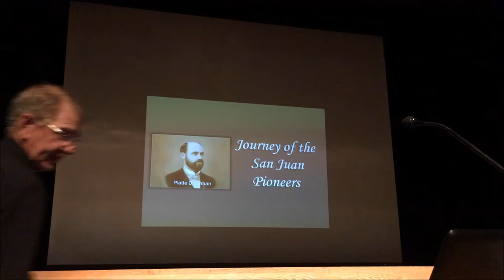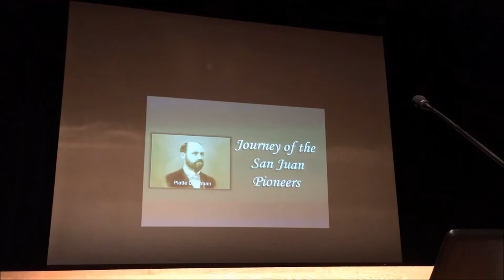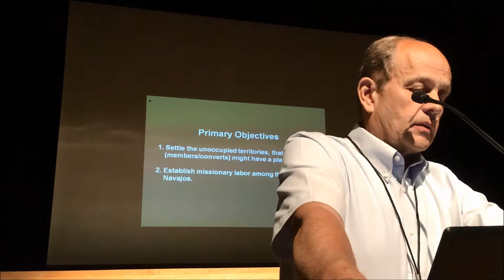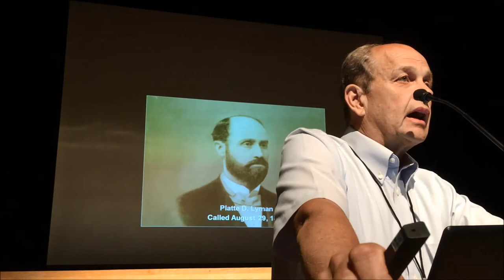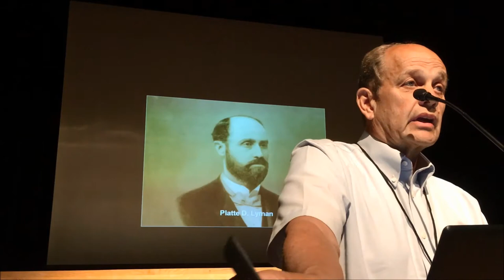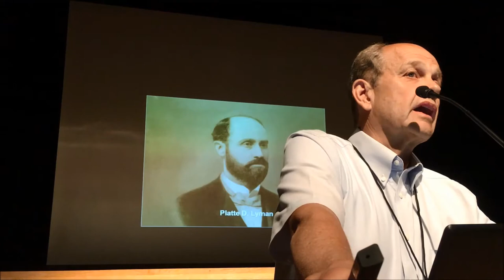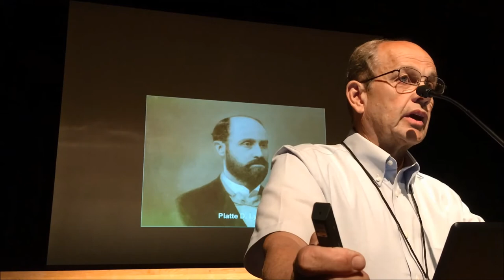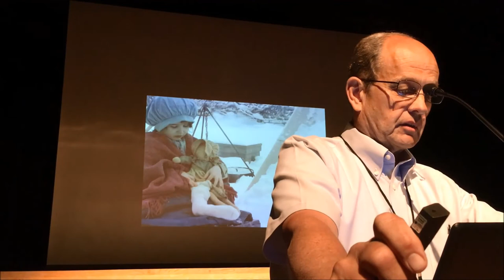Lamont Crabtree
Presentation by Lamont Crabtree on the journey of the San Juan pioneers, commonly referred to as the Hole-in-the-Rock trek.  Presented at the Amasa Mason Lyman Educational and Historical Society Expo in Fillmore, Utah, August 2018.